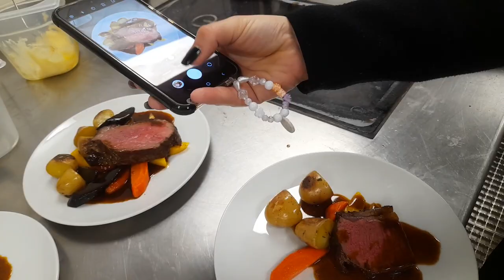Презентация блюд для очередного меню на 900 человек​